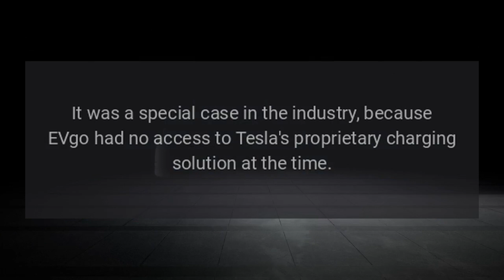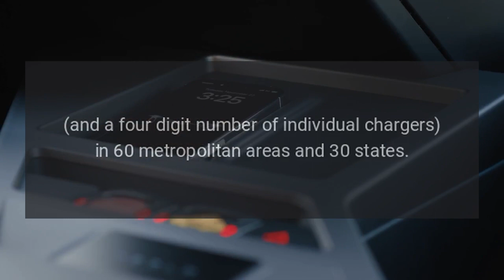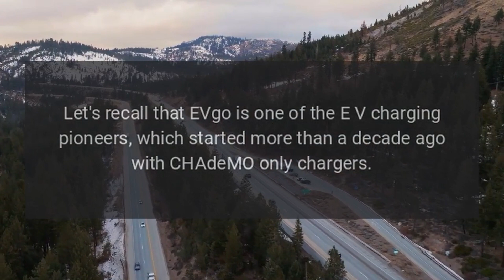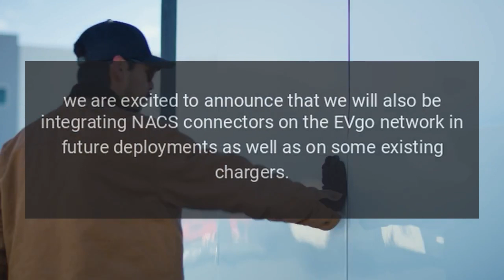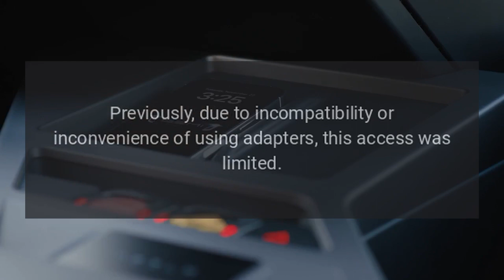EVgo Will Add More NACS Connectors To Its Charging Network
EVgo, one of the largest EV charging networks in the United States, announced that it plans to expand deployments of North American Charging Standard (NACS) charging connectors at its fast chargers across the country.